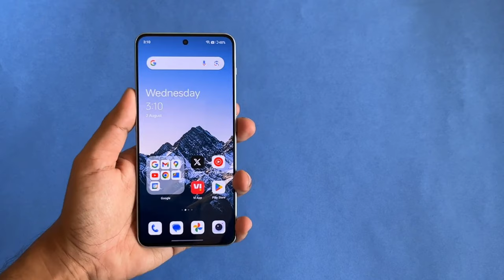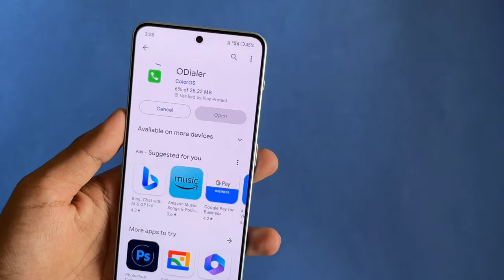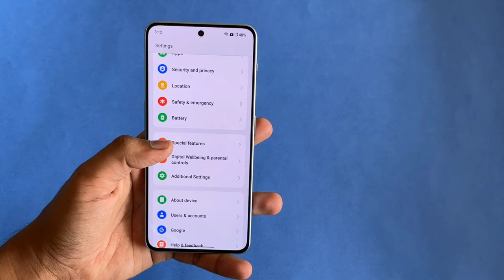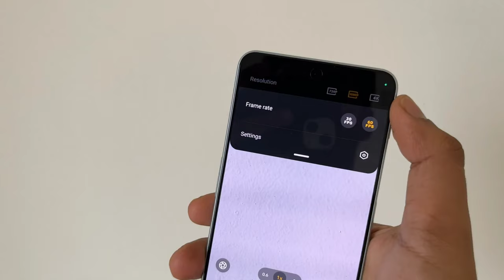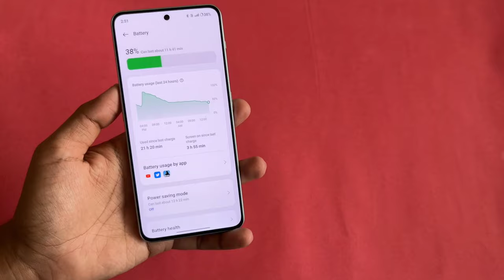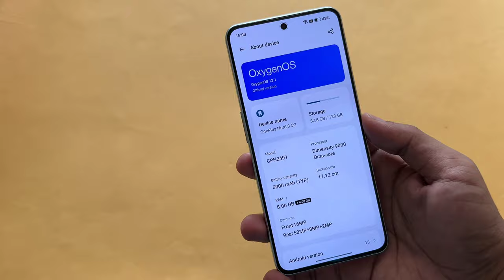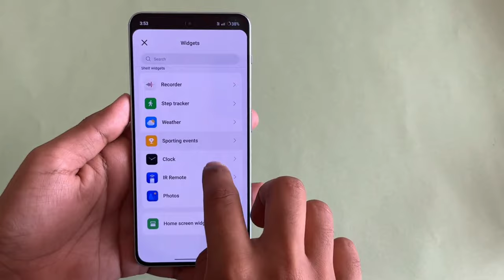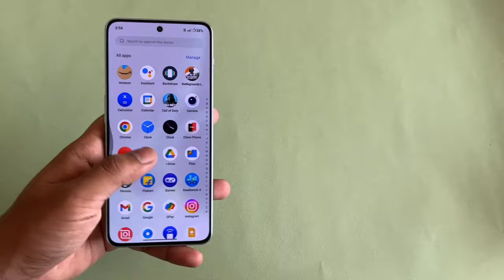OnePlus Nord 3 Review 4 months later - After Update!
This video is about OnePlus Nord 3 full review after almost 4 months of usage, it covers all the pros/cons and my overall experience after multiple software updates.

Watch:

 • Too Sweet — IVAAVI | Free Background ...